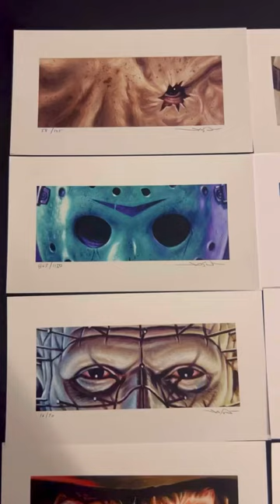“Eyes Without a Face” prints by Jason Edmiston